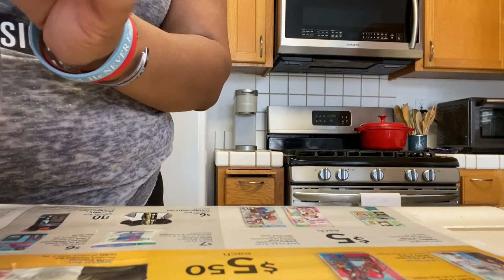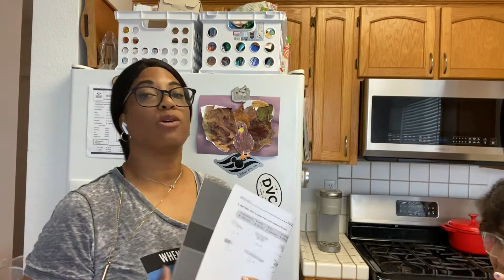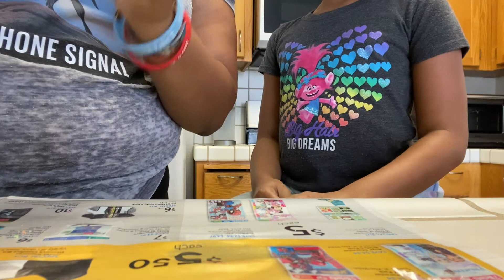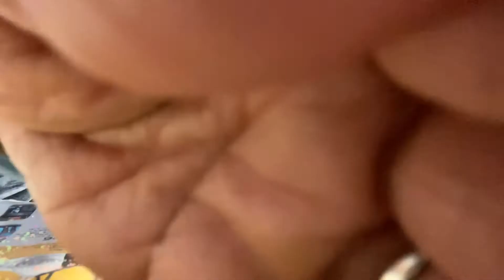Homeschool VLOG | Little Passports Adventure Box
Hey SweetLife!!

Good to see you back for another homeschool vlog!  We often work, work, work in homeschool but as a homeschool mom I’m trying not to be such a drive horse and make sure to stop and incorporate imagination play, cool science projects and more. Thank you GrandMA!!! Today we are having fun with the first one and Elise wanted fo bring you all along for the fun!

Grab your favorite snack, get comfy and let’s have fun exploring Little Passports!!